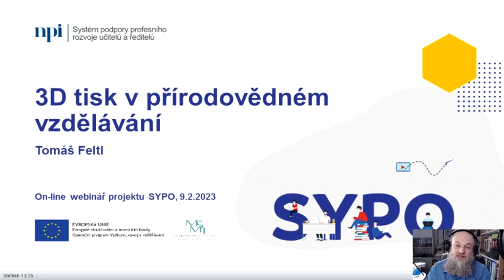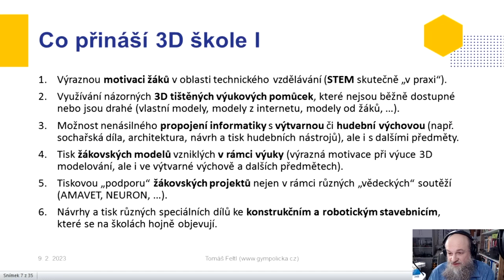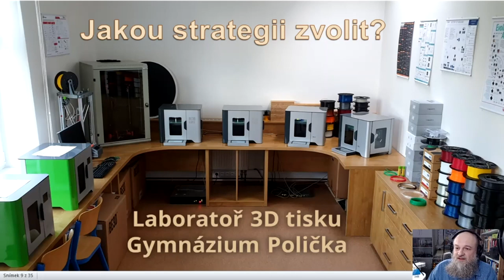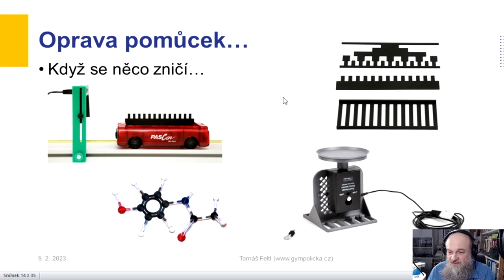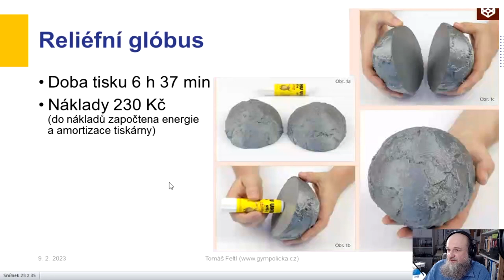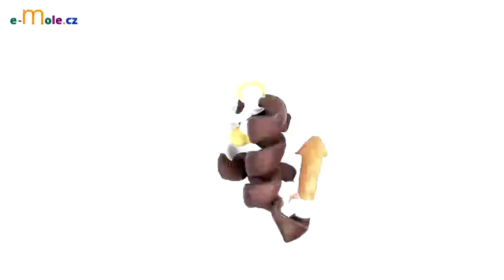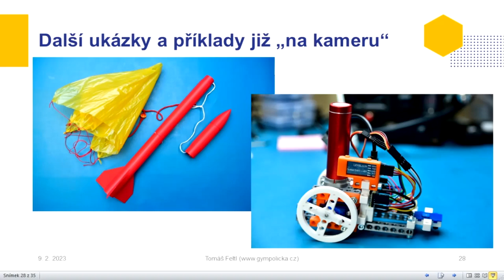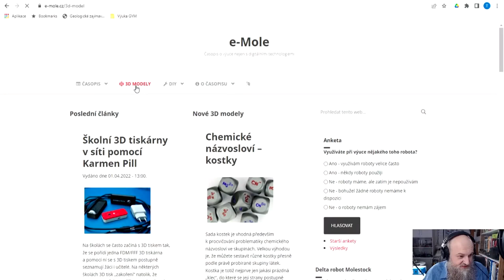PřV - 3D tisk v přírodovědném vzdělávání - T. Feltl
Lektor: Mgr. Tomáš Feltl

Na našich školách se pomalu, ale jistě, stávají 3D tiskárny a 3D tisk další běžnou „pomůckou“ učitele. 3D tisk přitom může dobře posloužit v mnoha různých oblastech výuky. V kombinaci s 3D modelováním nám tato technologie otevírá nové možnosti na všech typech a úrovních škol. 3D tisk je totiž „nástroj“, který využijeme prakticky ve všech předmětech! V rámci tohoto webináře se ale zaměříme na přírodovědné předměty. Nejdříve se krátce seznámíme s několika možnostmi využití 3D tisku při výuce přírodovědných předmětů a následně se budeme věnovat 3D tisku různých výukových pomůcek tak, abychom si pro začátek vystačili zcela bez 3D modelování. Můžete se těšit na řadu ukázek 3D tištěných objektů, které si klidně můžete také sami vytisknout, protože potřebné 3D modely najdete volně k dispozici na internetu.